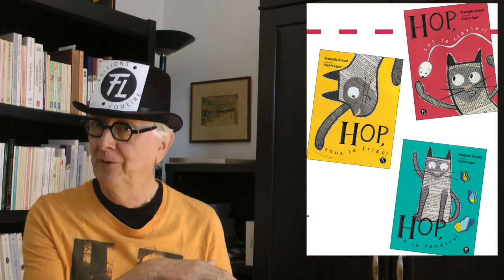Présentation de la série HOP publiée aux éditions FouLire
Voici une belle série pour la première lecture. Un chat taquin nous parle de sa vie chez les humains. Le texte tout en rimette écrit par François Gravel et illustré par Virginie Egger, sous la direction d'Yvon Brochu.